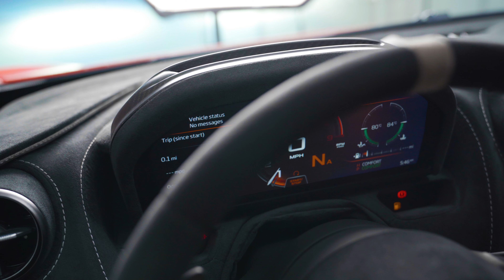2021 McLaren 765LT (Long Tail) Review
This is the latest Supercar from McLaren and it's a Long Tail! Having said that it's safe to expect it to be absolutely menacing and oh boy is it! The 765LT takes the 720S and builds upon it possibly creating the best track focused car you can buy (within reason) from the British Automaker.